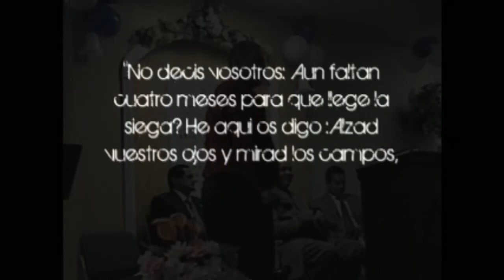Evangelista Jose Luis Maldonado - Ministerio Evangelistico La Ultima Cosecha (M.E.L.U.C.) Widescreen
Esto es lo que realmente es nuestro Ministerio. El Ministerio Evangelistico La Ultima Cosecha (MELUC) fue dado por dios al siervo de Dios Evangelista Jose Luis Maldonado. En este video vera clips de predicaciones en differente lugares. Disfruta de este video. Y Visiten nuestra pagina de internet